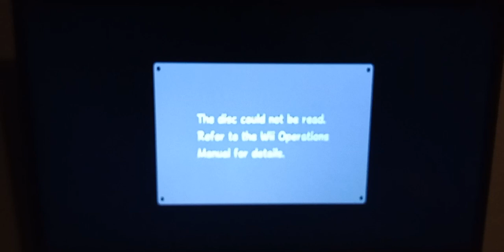The end is near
Game footage owned by Nintendo of America.